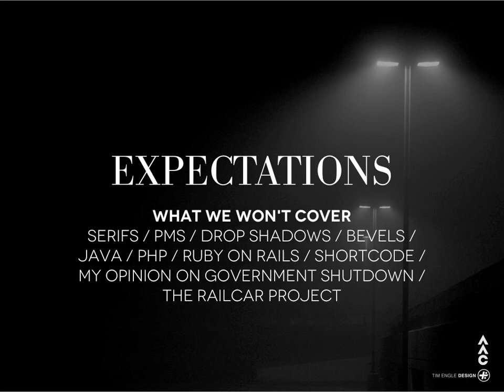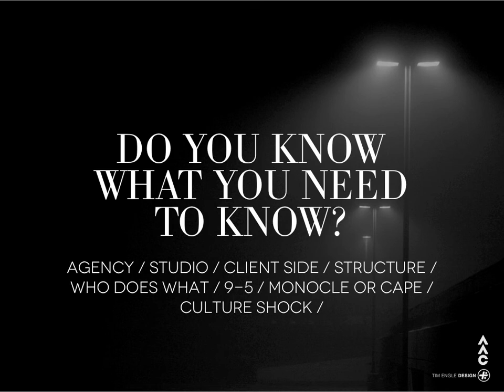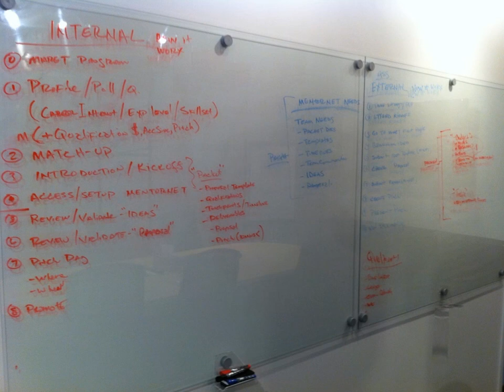Art of Getting Lost - Tim Engle Design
Presentation to the Art Academy of Cincinnati Graduating Class. Objective was to share things you really can't learn in Art School.